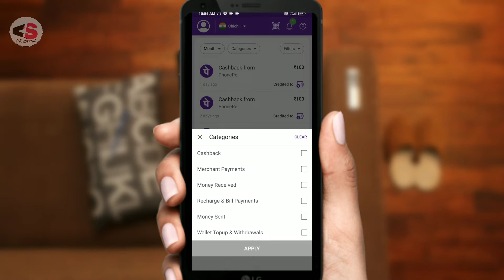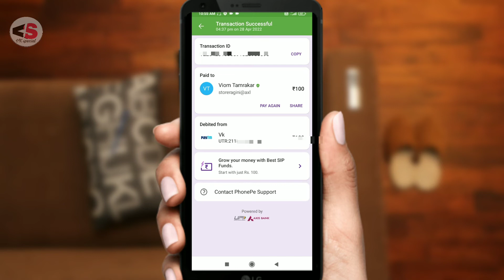How to find UTR I'd and Transaction I'd in Phonepe App|| phonepe App Ki UTR ID kaise Pata Kare 2022